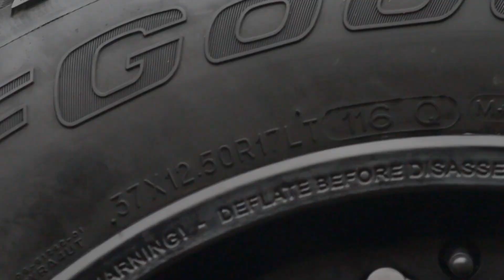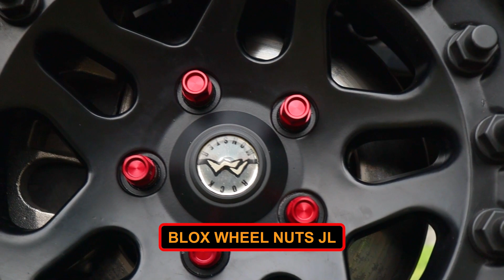MODIFIKASI JEEP JL RUBICON LIFT 2,5" + BAN 37 MT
Kali ini Planet Jeep memodifikasi Jeep JL Granit Grey yang menggunakan part-part berkualitas dan tentunya fungsional penasaran apa aja yang dimodifikasi pada Jeep JL Ini? TONTON SAMPAI HABIS!!!

Jangan lupa comment dibawah untuk konten menarik lainnya seputar Jeep!

Follow juga:
Instagram Planet Jeep

Official E-Commerce
Tokopedia

Our Workshop
Axc eXhibition Center Summarecon Bekasi Blok VF 09-16, Bekasi Utara - Kota Bekasi.

Consultant:
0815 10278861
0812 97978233